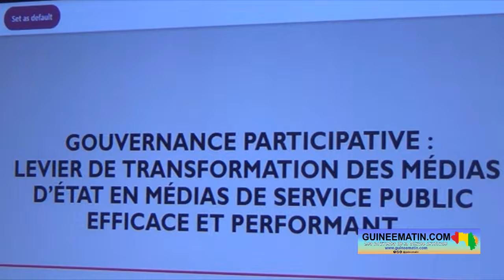🔴Mutation des médias d'Etat en Afrique (cas de la RTG) : voici l'approche de Dr Bangaly Camara